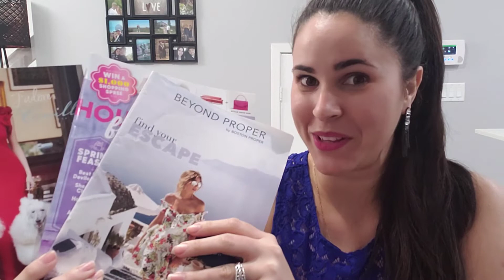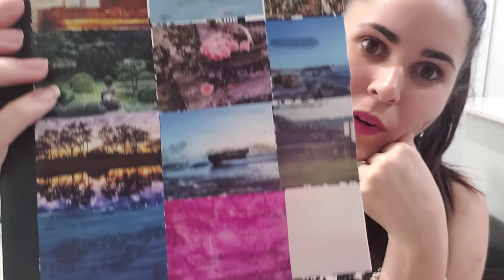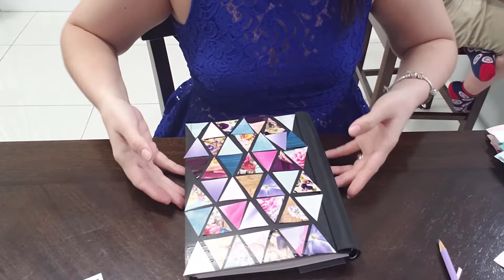Como decorar tu agenda sin dinero? Decora con migo. How to personalize your agenda?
Hola mis amores:

Como están? Muchísimas gracias por apoyarme y por darme tanto amor. En el videito de hoy les enseñó como personalizar a agendas o libretas con bien poquito dinero o nada de dinero. El resultado es precioso y super chulito. Espero que les guste. Déjenme saber en los comentarios cual fue tu favorito.

Los amo muchísimo. Les estoy subiendo este videito desde Canadá 🇨🇦

Miren mi Instagram para que vean mi travesía.

Los quiero xoxoxox